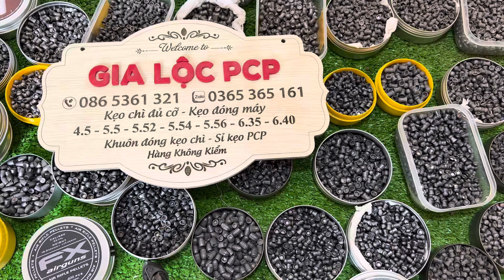Kẹo Chì 6.35- Slug Phá 6.35 chì mềm. Kẹo Chì Cao Cấp 5.52 giá 350k/1kg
- Gia Lộc PCP địa chỉ tin tưởng cho Ae Đam Mê.

-Shop chuyên cung cấp các mẫu kẹo chì 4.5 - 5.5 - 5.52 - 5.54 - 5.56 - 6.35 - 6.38

-Giá cả tuỳ thuộc chất lượng từ 350–400– 450 —-500. Giá  trên đã bao cước vận chuyển

- Đối với shop uy tín đặt lên hàng đầu. Uy tín tạo lên thương hiệu

- Shop hỗ trợ đổi trả khi sai hàng. Không đúng kích thước. Sản phẩm k đúng như quảng cáo.

— Hỗ trợ tư vấn trọn kẹo phù hợp. Hướng dẫn AE điều chỉnh áp